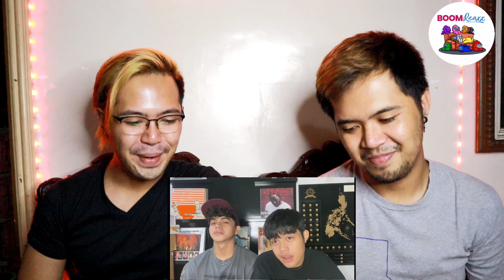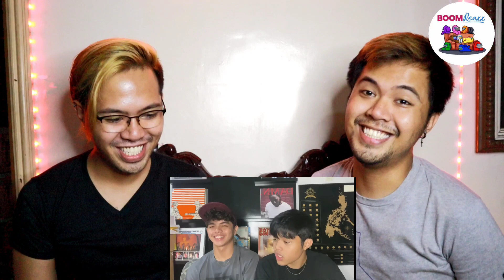Gameboys Season 2 | Reacting To Kokoy's Vlog With Baby Elijah | Q And A With Elijah Canlas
GinGer Beks

Ginger beks - @gingerbeks_tv
Gerald - @dlareg24
 Gino - @louisgino_24